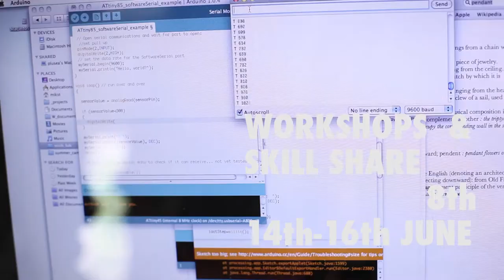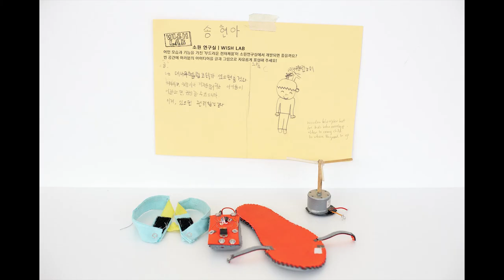Wish Lab Video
Edited by Jinseong Kim